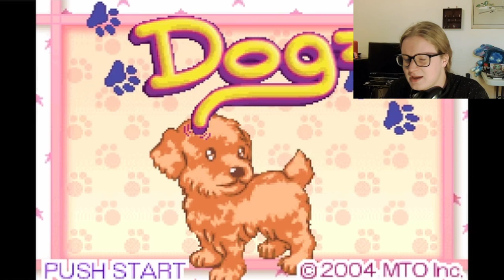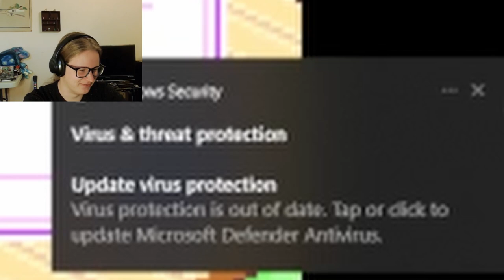The Original Nintendogs | Dogz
Looking for a fun new video game to play? Don't check out Dogz, there's barely a game here to keep you entertained. If a barebones dog owning simulator is what you want, though, then go right on ahead.

Thumbnail pic taken by Dominika Roseclay on Pexels